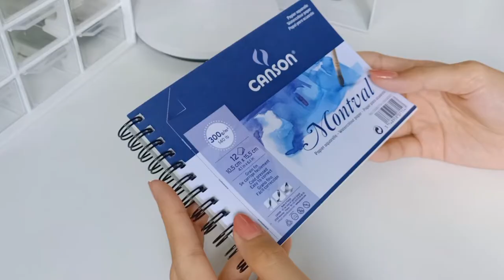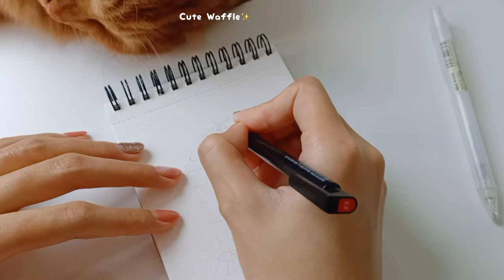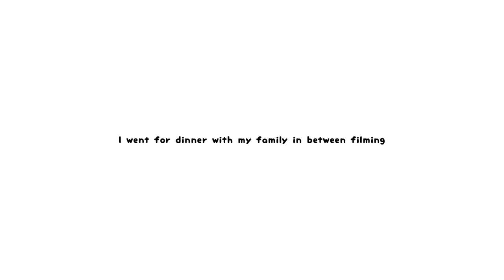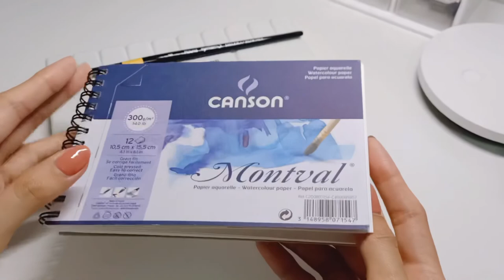Paint With Me : 01.Watercolour ✿ Strawberry Dessert, Watercolor Practice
𝐇𝐚𝐩𝐩𝐲 𝐌𝐨𝐧𝐝𝐚𝐲!
I know that usually Monday is a very busy day. But my Monday is my relaxing day aka off-day! During my off-day, I will always take my time to draw or paint. People say "Practice makes p̶e̶r̶f̶e̶c̶t̶  better" ✦ This time I want to show you behind the process of one of my watercolor paintings. I painted it last week during my off-day. Take your art materials and let's paint with me! ✎

If you want to take a closer look of my painting ✦ Check it out on my Instagram @sweetsourjournal

Have a sweet day ✿ Stay safe and healthy!

✎ 𝚃𝚒𝚖𝚎𝚜𝚝𝚊𝚖𝚙
0:00 Video Preview
0:25 Get Started : Sketchbook
0:50 𝐖𝐚𝐟𝐟𝐥𝐞 ✿ Jumps On My Desk!
1:03 Sketching
3:19 Tools & Material
3:51 First Layer
5:41 Strawberry First Layer
6:52 𝐖𝐚𝐟𝐟𝐥𝐞 ✿ The Cat
6:56 Adding Texture
8:35 Strawberry Second Layer
13:35 Finishing ✐
15:06 Final Results ✿

✎ 𝚆𝚑𝚊𝚝 𝚍𝚘 𝙸 𝚞𝚜𝚎 𝚝𝚘 𝚖𝚊𝚔𝚎 𝚟𝚒𝚍𝚎𝚘
𝐂𝐚𝐦𝐞𝐫𝐚 OPPO Reno 2Z
𝐕𝐢𝐝𝐞𝐨 𝐞𝐝𝐢𝐭𝐨𝐫 VLLO on Ipad mini 6